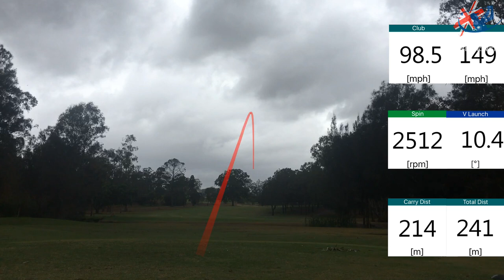PGA TRAINEE COURSE VLOG OXLEY GOLF CLUB PART 1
Australian PGA Professional Alan Staines films & Avid Golfer Steve "RICHO" Richardson along with 3 PGA TRAINEE'S in Josh Bevan (OXLEY), Kylie Close (THE BRISBANE GOLF CLUB) and Hannah Mason (VICTORIA PARK) at Oxley golf club. A fun ambrose round of golf in the rain...